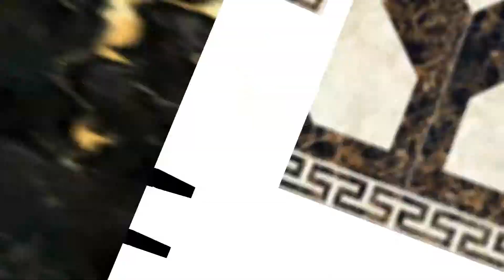Gokuraku Joda + Tougen Renka [{MMD}JotaDio]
This just keeps getting more and more complex, I swear, I'm done with it this time.

Dio: Model by Slanted Path

Jotaro: Model by Slanted Path

Cherry Trees Stage: By 9844 - DA

Clock Tower Stage: by  椛暗